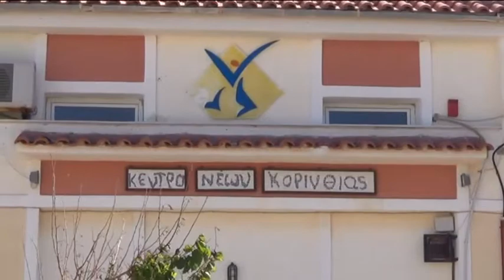Εναντιώνονται στο κλείσιμο του Κέντρου νέων